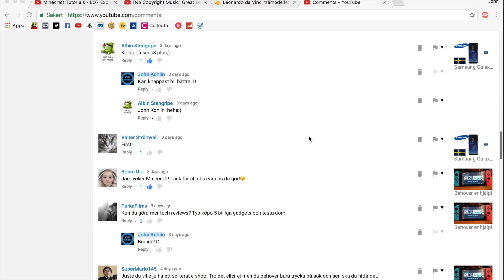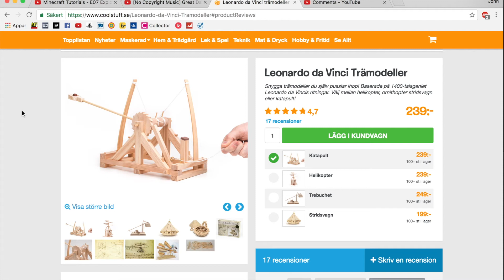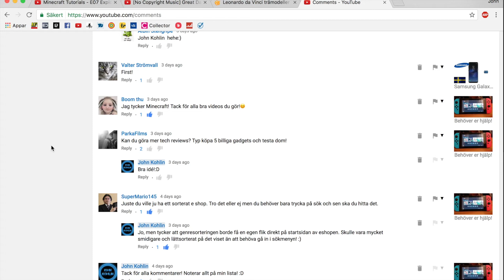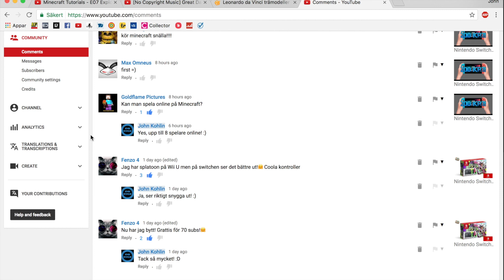Kanaluppdatering nummer 2! Gadgets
Om ni gillade videon får ni gärna lämna en like! :D